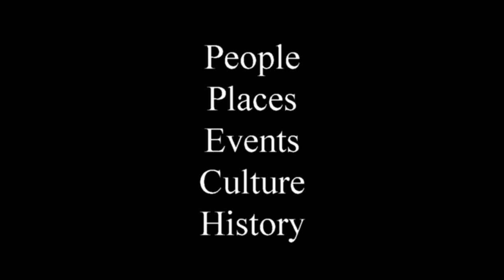Henry Like: Finding Solutions To Problems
Life is always filled with problems and the puzzles that come with discovering and dealing with new discoveries and knowledge. Some solutions come with wisdom and others spur creativity. The key to happiness is to learn to roll with the tide.